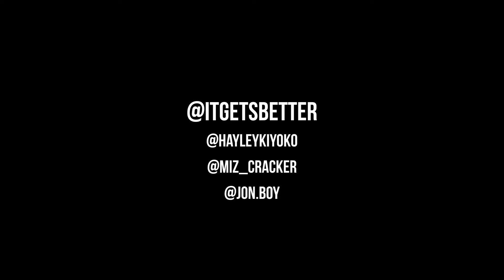New York Penthouse Pride Event with Hayley Kiyoko and Miz Cracker!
Thank you to everyone who helped us celebrate New York City Pride! Special thanks to our hosts Hayley Kiyoko and Miz Cracker and all of our amazing sponsors.

American Eagle
Ad Age

Anomaly
RuPaul's Drag Race
Tito's
Zenni Optical

Nixon Peabody